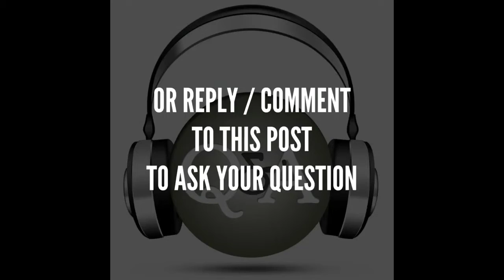Untappd | Ep. 51 | Transforming the Craft Beer Landscape in the Palm of Your Hand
Episode 51 features a pioneer who's transformed the craft beer landscape, built enthusiasm and put information in the hands of craft beer drinkers (quite literally) on a local and national level like never before -- all in relatively short order. Say hello to Greg Avola, co-founder and CTO of Untappd.

You can share your beer experience with your social networks and you can connect with a craft beer community that will soon number one million members. It's taken beer journeys to a whole new level, from discovering new local beers, breweries and bars within arm's reach to setting your sights on all that's out there just a little bit further than your doorstep.

We talk with Greg about the early days, current category leaders and Untappd features, and what lies ahead -- both for Untappd as well as where craft beer is going overall.